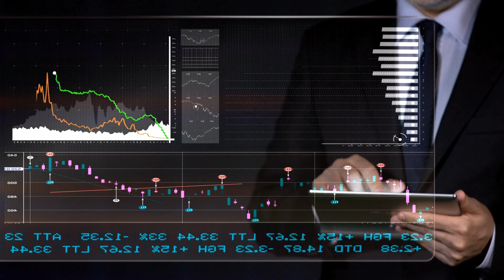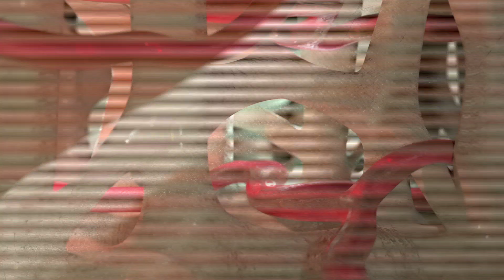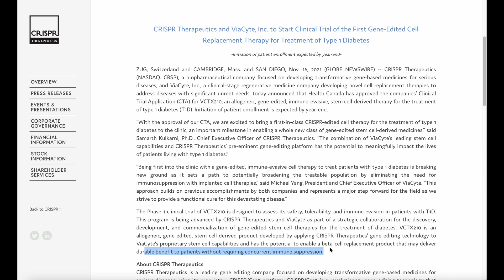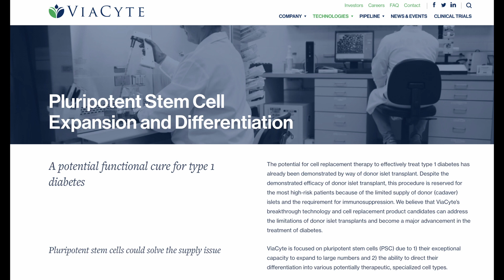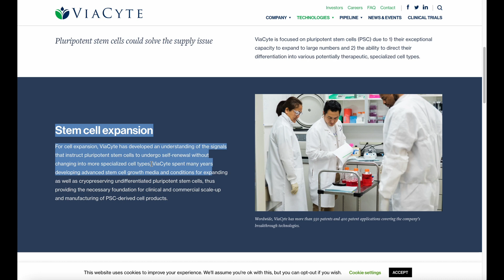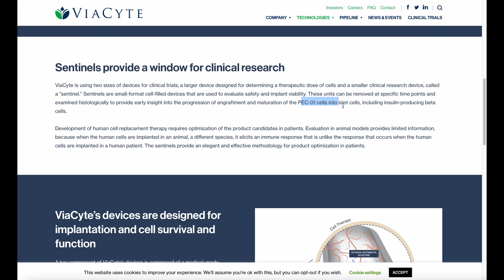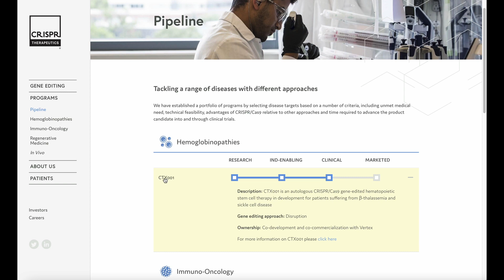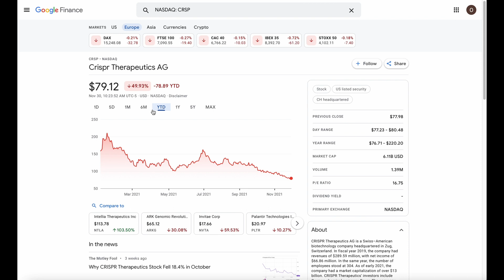CRISPR Therapeutics and ViaCyte Tackling Type 1 Diabetes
In this video we are looking into the new partnership between CRISP Therapeutics and ViaCyte for their cell replacement therapy aimed at curing Type 1 Diabetes.
We explore the addressable market and the science and analyse how this new clinical program fits into the pipeline of these companies.

Chapters:
0:00 Introduction
0:39 New Partnership between CRISPR Therapeutics and ViaCyte
0:55 Prevalence of Diabetes and Type 1 Diabetes in the US and around the world
1:56 What is insulin?
2:31 Press Release of CRISPR Therapeutics and ViaCyte
5:05 Introducing ViaCyte
13:17 Clinical Trial Listing by HealthCanada
13:58 CRISPR Therapeutics Pipeline and Financials